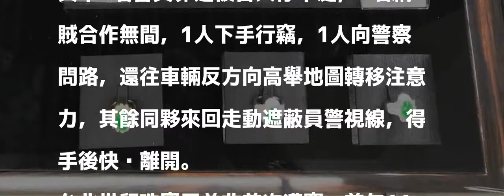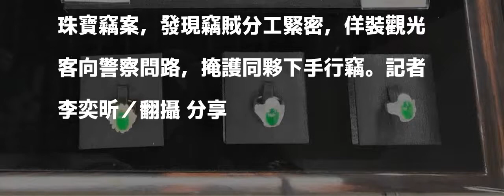拿地圖騙警察視線偷2億珠寶 世貿鑽石曾被大陸人調包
發表評論評論如下。